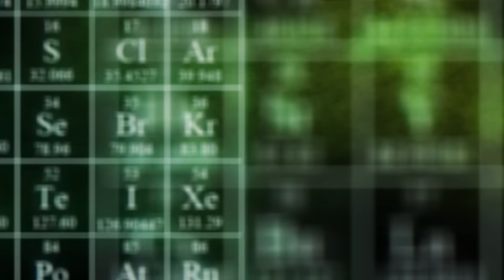Doubters Watch BREAKING BAD 4x10 | Salud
We’re back with another episode of Breaking Bad, and wow, "Salud" took things to a whole new level! From the intense cartel scenes to THAT final moment, this episode left us speechless. The journey just keeps getting crazier, and we can't wait to dive into what’s next! Join us for this unforgettable reaction.

00:00:00 Introduction
00:01:11 Reaction
00:23:15 Recap/Outro